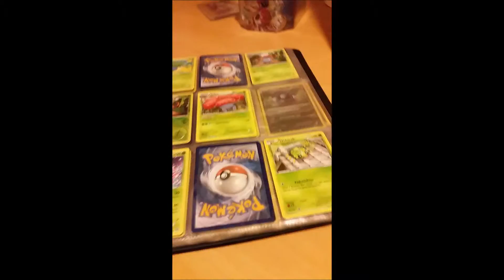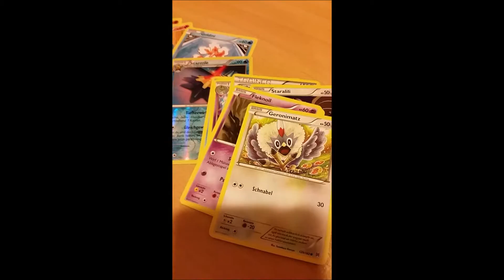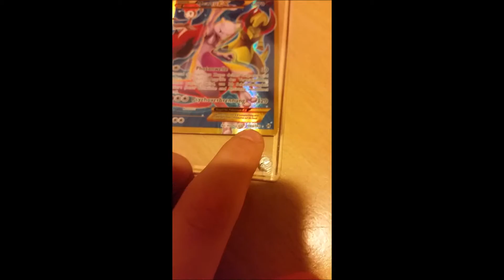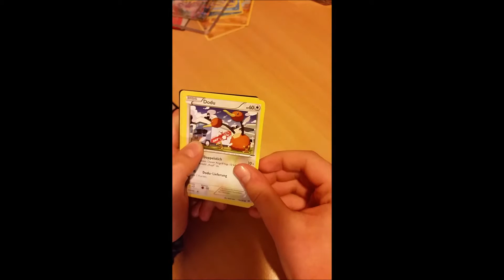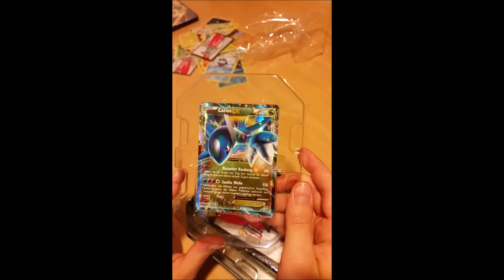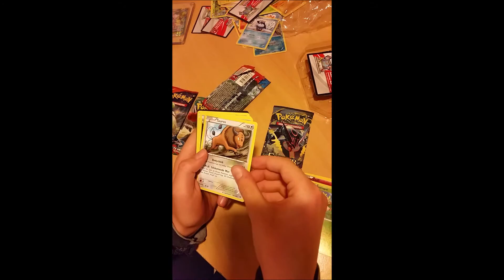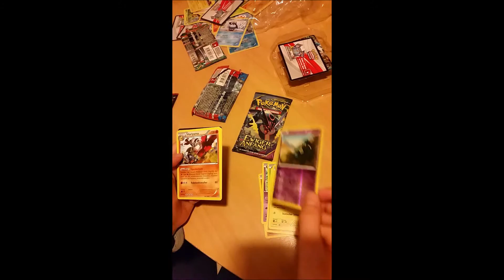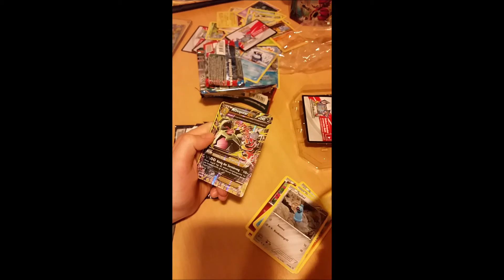Opening Latios-EX-Tin-Box + 1 Booster von XY8 - TurboStart (Pokemon TCG #7)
Zunächst zeige ich ein paar neue Karten von TurboStart und die drei Karten von Ewiger Anfang, die Matthew mir für die beiden Booster aus dem letzten Video gegeben hat. Danach mache ich erst einmal einen Booster von TurboStart und dann die Latios-Tinbox auf. In der Latios-Tinbox befindet sich übrigens auch eine EX. Welche das ist, das seht ihr dann im Video.